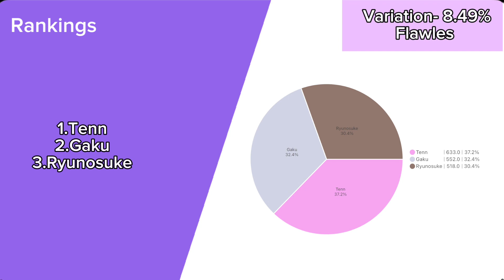KISS IN THE MUSIC ( Trigger ) - Line Distribution